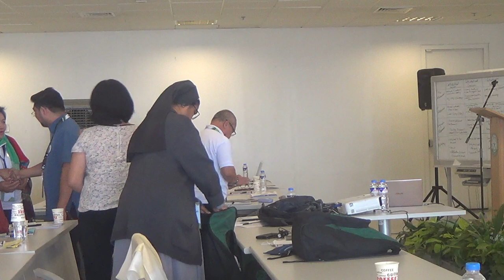05022018 catehetical leadership 6